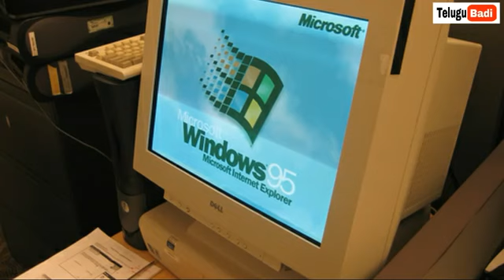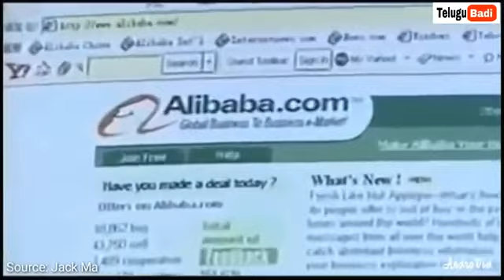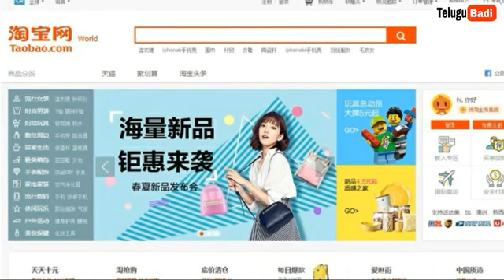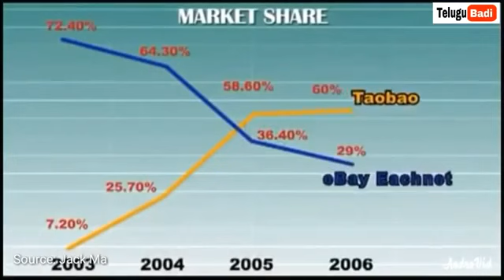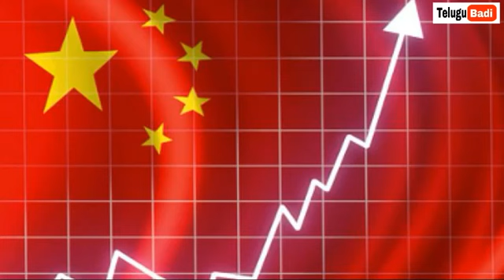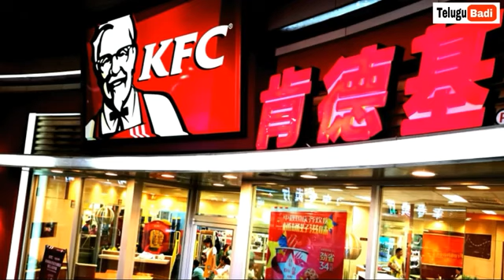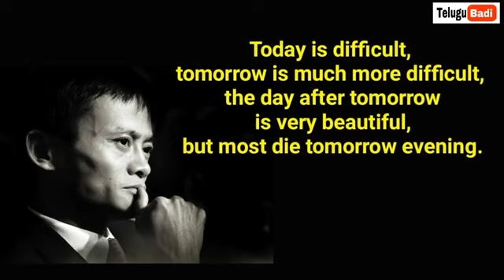Inspiring Story of Jack Ma Telugu lo